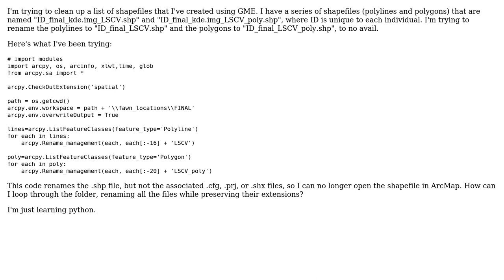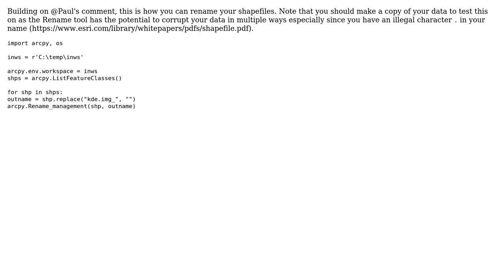GIS: Renaming shapefiles using loop in Python (2 Solutions!!)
GIS: Renaming shapefiles using loop in Python

With thanks & praise to God, and with thanks to the many people who have made this project possible! | Content (except music & images) licensed under CC BY-SA | Music | Images & others | With thanks to user PolyGeo user pmcgov user danielm user Aaron and the Stack Exchange Network Trademarks are property of their respective owners. You are responsible for your own actions.